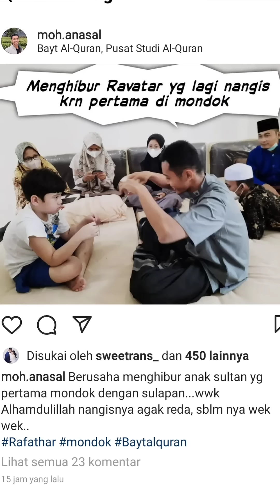SEHARI DI PESANTREN RAFATHAR PUTUSKAN PULANG KE ANDARA, RAFFI NAGITA TERHARU AA NGOMONG BAHASA ARAB?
Rafathar masuk pesantren